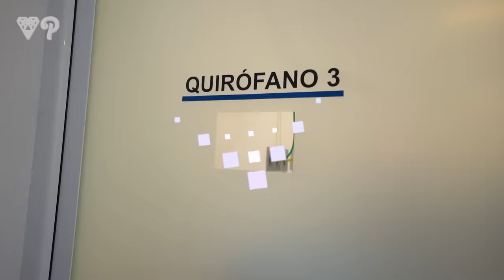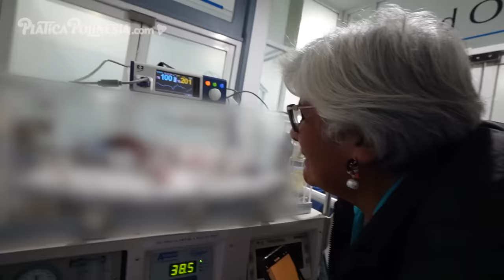YA NACIÓ | LOS POLINESIOS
Hoy compartimos con ustedes el emocionante nacimiento de nuestra bebé en un día lleno de sorpresas y amor. Acompáñenos en esta conmovedora experiencia familiar; agradecemos cada momento y esperamos tener pronto a nuestra pequeña en casa. ¡Gracias por su apoyo y cariño! 👶🌟

Únete a Rafa, Karen, Lesslie y su familia mientras comparten entrañables momentos en viajes y celebraciones de la vida. Sumérgete en un diario personal lleno de amor, creatividad, libertad y unión. ¡Te damos la bienvenida a Los Polinesios, un espacio que captura la esencia íntima y cotidiana de los tres hermanos! 🌍👨‍👩‍👧‍👦✨